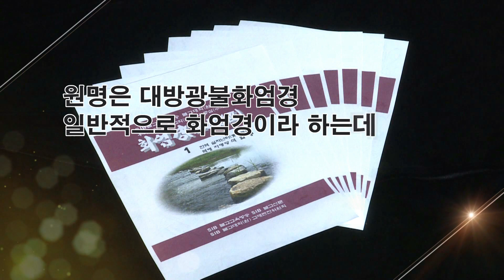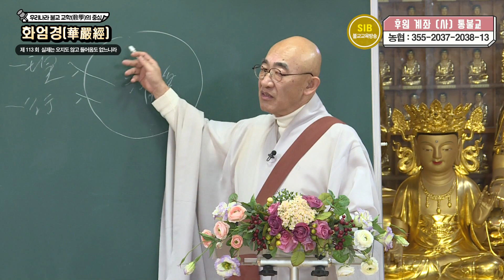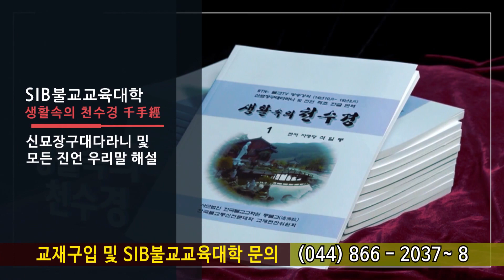화엄경... 제 113 회... 5 화장세계품 ①... 실제는 오지도 않고 들어옴도 없느니라...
*석일봉스님 저서/도서쇼핑몰